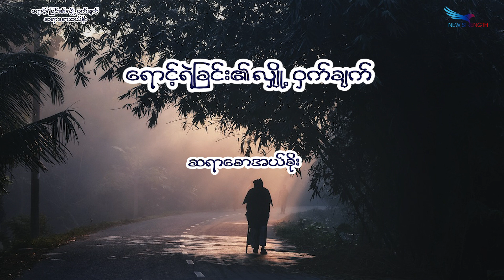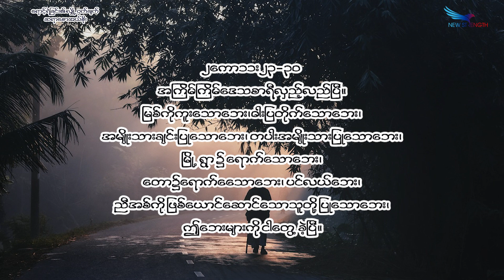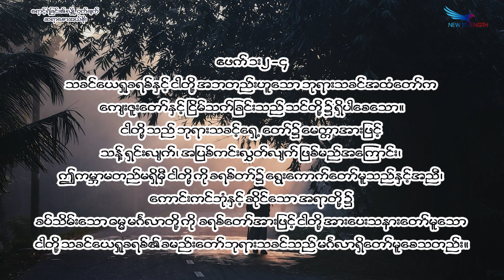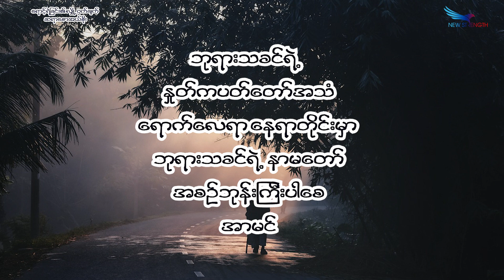September 29, 2024, ရောင့်ရဲခြင်း၏ လျှို့ဝှက်ချက်, Saya Saw Eh Soe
(ဖိလိပ္ပိ ၄:၁၀-၁၃) (၂ ကောရိန္သု ၁၁း၂၃-၂၆) (ဧဖက် ၁း၂)